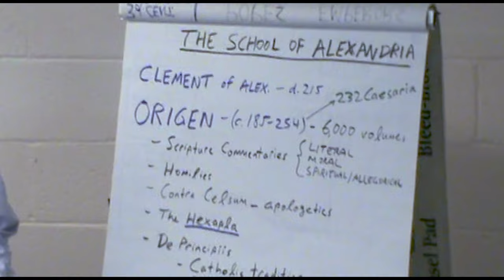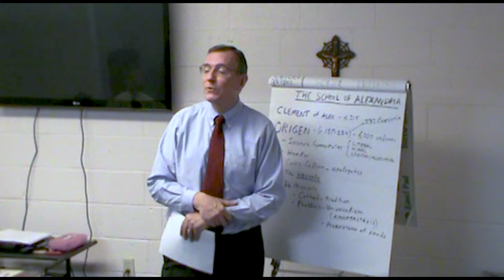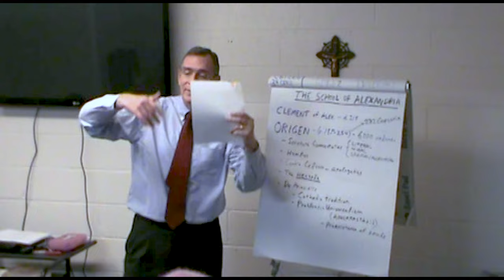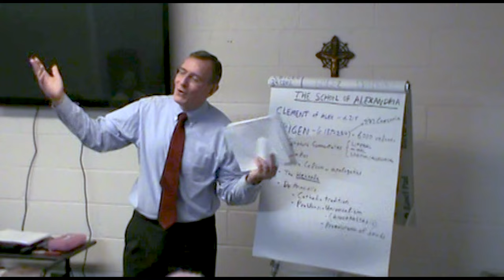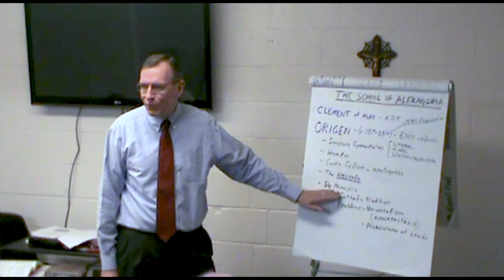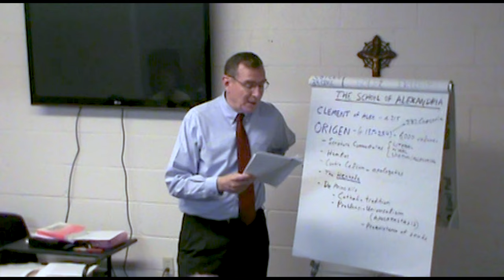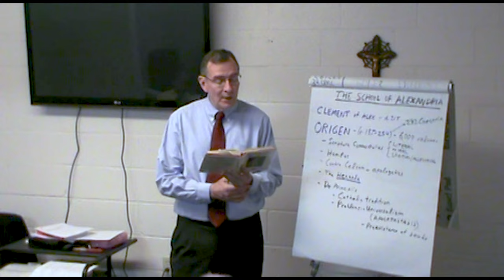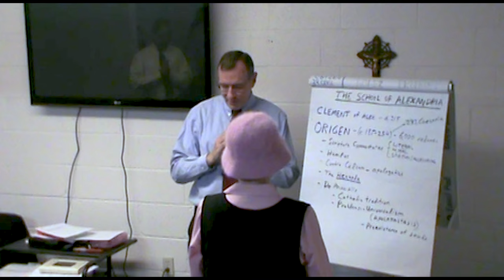19 The School of Alexandria - Origen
The nineteenth installment of this history of the early Church tells of Alexandria and Origen.

The lectures available on this channel were given by Otto Feil from 2012 to 2013 at St. Francis de Sales Catholic Church (SFdS), outside Atlanta, GA.

The first few lectures are available now. The remaining lectures will be added in future, until all 43 lectures have been uploaded.

When Mr. Feil gave this series of lectures, he was an attorney practicing law in Atlanta. He became interested in the early Church Fathers while he and his family were attending a small Anglican Church in the area. The study of the early Church Fathers is known as “patristics”. His research and reading in patristics resulted in his eventual conversion to the Catholic Faith in 2002.

During these lectures, Otto used flip charts to illustrate the content. Handouts were provided to the listeners at each class. These charts and handouts have been uploaded to this channel.

This channel is owned and operated by Feil Media LLC.

Mr. Feil attended Yale College, where he majored in ancient history, graduating in 1973. He obtained his law degree in 1976 from the University of Georgia Law School, where he was Editor in Chief of the Georgia Law Review (Vol. 10). After practicing law in Atlanta for more than 40 years, he retired in 2018, after he suffered a severe stroke.

At SFdS, Mr. Feil also taught koine (New Testament) Greek, both beginning and advanced classes. The advanced classes read the Gospel of John and the Epistle of Ignatius to the Ephesians.

The opinions expressed in these lectures are Mr. Feil’s own personal opinions and not those of SFdS.